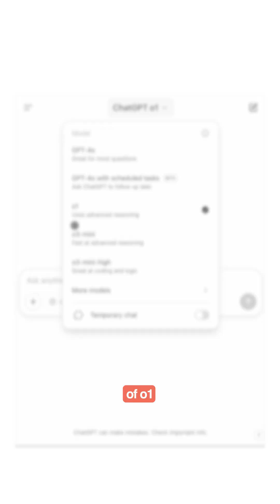OpenAI unveiled GPT 4.5 and it is the smartest model yet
For more AI stuff, follow 100x.